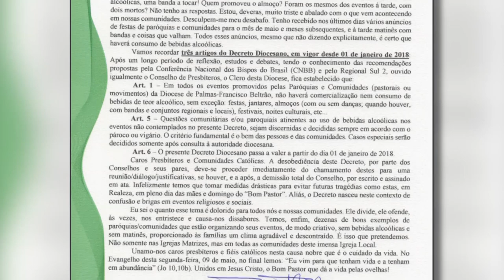Dom Edgar se manifesta em relação ao tiroteio que deixou duas pessoas mortas em Realeza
Religião: O Bispo da Diocese de Palmas-Francisco Beltrão afirma que está apurando se o matinê foi promovido pela igreja católica.